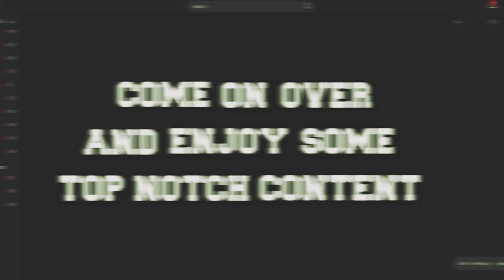Twitch.tv/knut ad Intro video